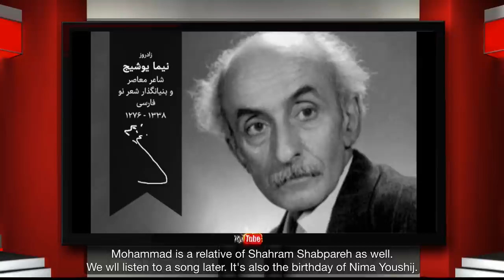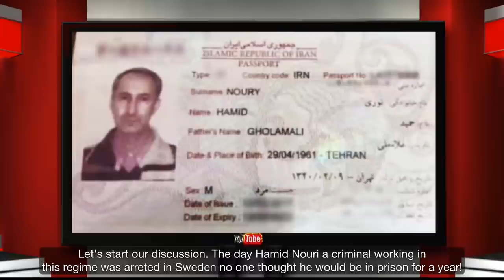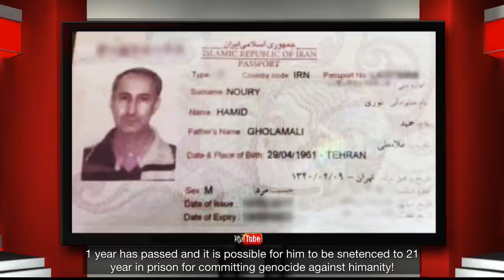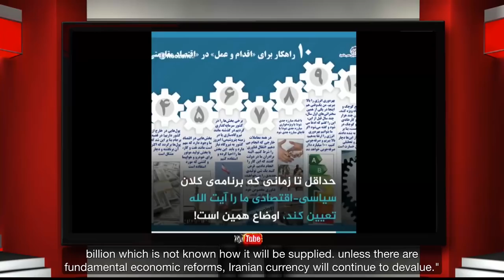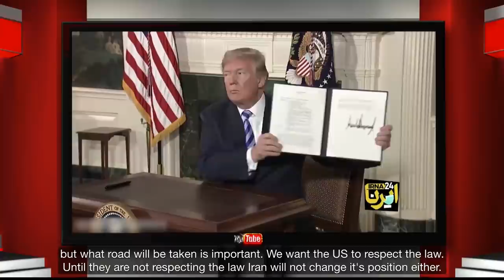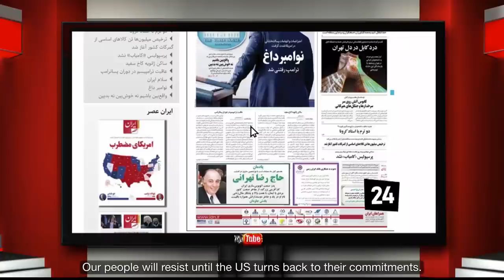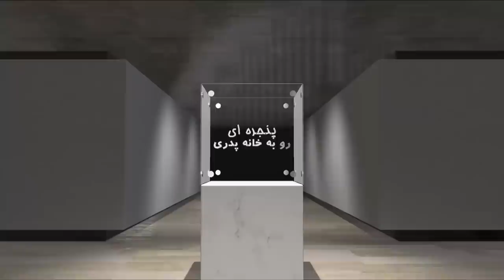A Window to the Fatherland - Tuesday 10 November 2020